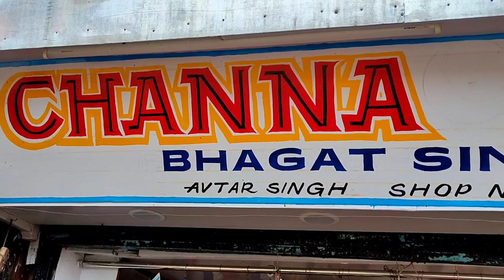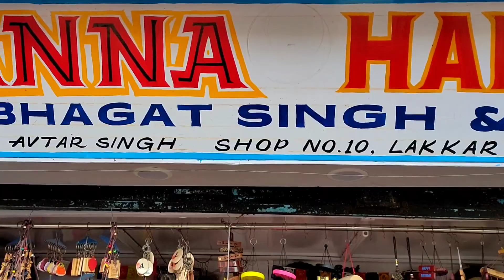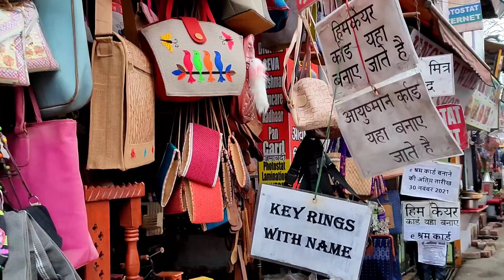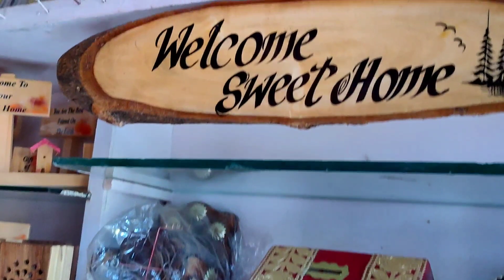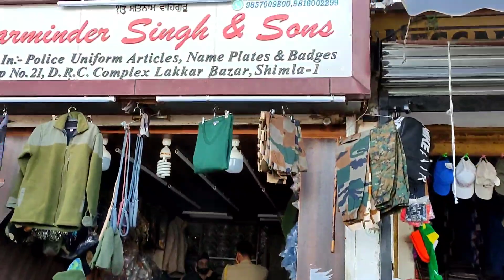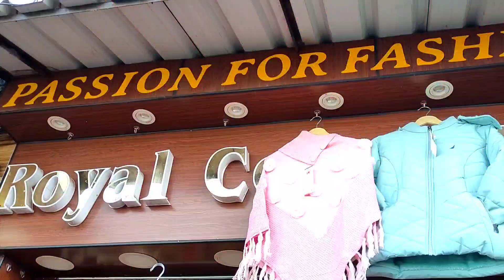Shimla Shopping Market Lakkar Bazaar In January 2022 / Shimla Market Lakkar Bazar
Shimla Shopping Market Lakkar Bazaar 2022 / Shimla Market Lakkar Bazar / Travel Evergreen / Shimla

Hi dears Welcome to Travel Evergreen , In this Video, today I am going to Show you ,Shimla Shopping Market Lakkar Bazaar in January . Lakkar Bazaar Shopping Market in Shimla one of the best Turist Shopping Market in Shimla .  Lakkar Bazaar is Mainly known and Famous For its Wooden Gift Items and wooden kitchen Items and wooden Decorative Items .  I Hope you all will enjoy and get benifit from this wonderful Shopping Market Lakkar Bazaar Shimla , Thanks 😊